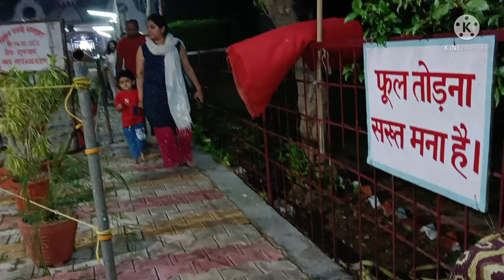Gol Mandir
This time in Navratri ikshvaku with his parents go to visit the gol mandir and have a lot of fun there and pray to God for your future.